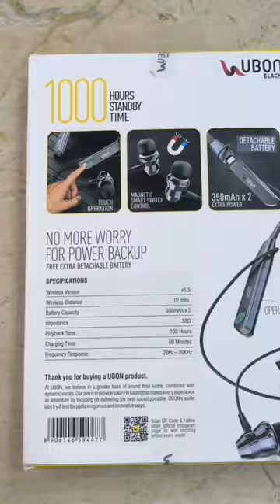New Ubon blutooth battery remover |Ubon Cl 35|Finger sensor|magnetic switch|calling vibrator alert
ubon bluetooth speaker
ubon bluetooth
handset 5g settings
Content gap
ubon bluetooth headphone
handset 5g settings not enabled jio
ubon bluetooth headphone kaise connect kare
ubon neckband
ubon earphones
jio 5g kaise activate kare
New design Bluetooth
New design Bluetooth Neckband
New design Bluetooth Neckband earphones
New design Neckband
New design earphones
New design earphones bluetooth headset
New design earphones bluetooth
New look bluetooth
New Look Bluetooth Neckband
New Look Bluetooth Neckband earphones
New Look Neckband
New Look earphones
New Look earphones bluetooth headset
New Look earphones bluetooth